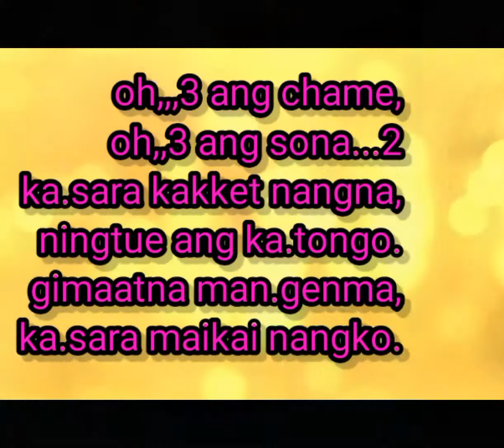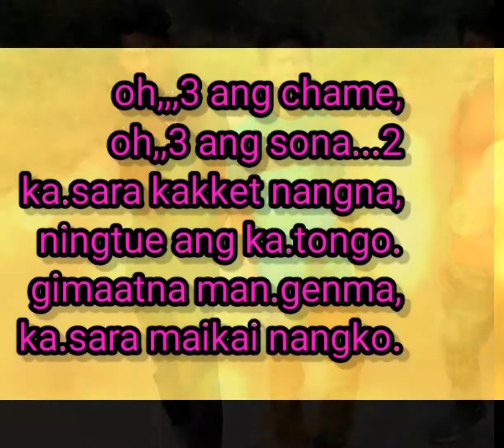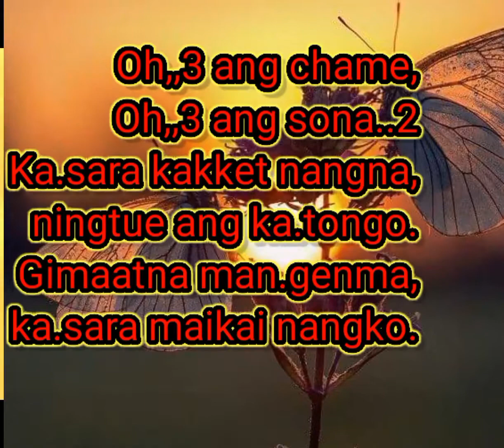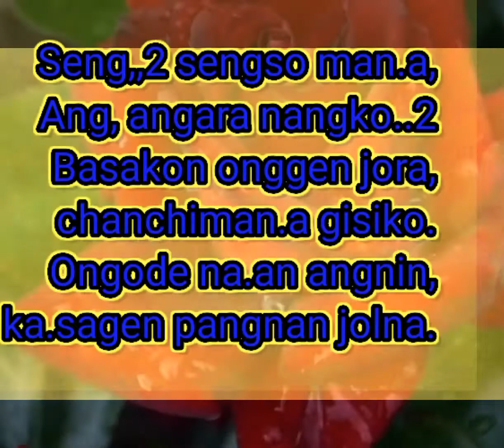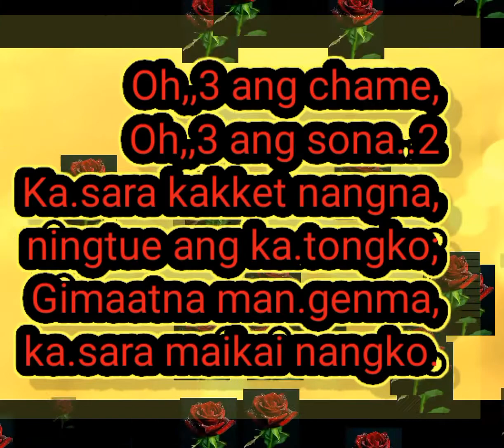oh,oh,oh, ang chame //))((2021-&$__&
New garo song rapper Reggae music riddim tracks musicers gfff
hhf
hvcjjk
gfxf